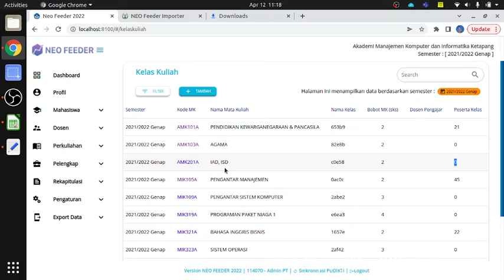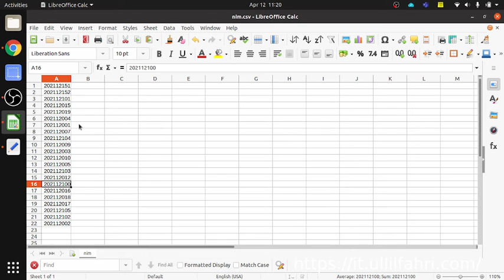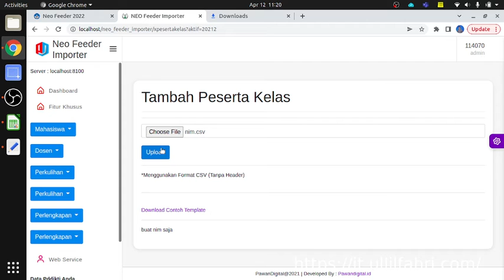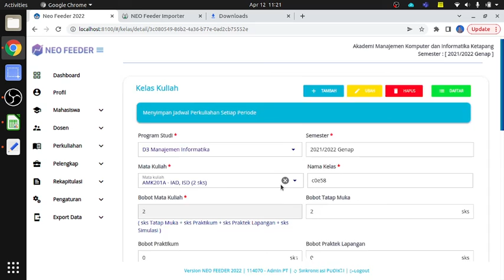Tester Neo Feeder Importer Masukan KRS ( Test Neo Feeder V 1.0.4 )